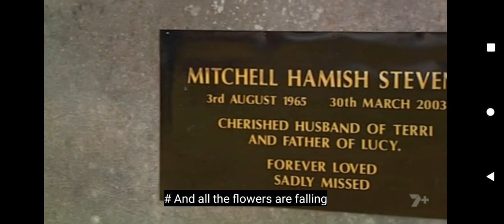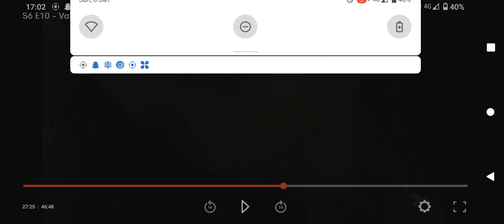All Saints - Saying Goodbye to Dr Mitch Stevens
All Saints - Episode Vale (06x10)